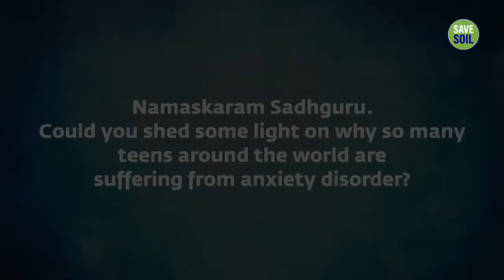SADHGURU:Cause of Anxiety Disorder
Sadhguru looks at the major reason behind anxiety disorders among adolescents, and a Yogic way out of it.